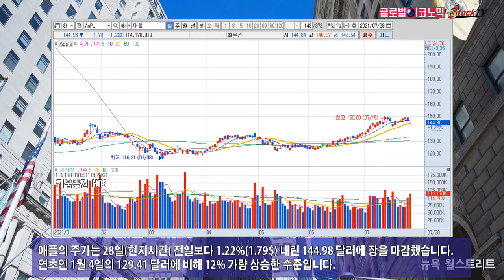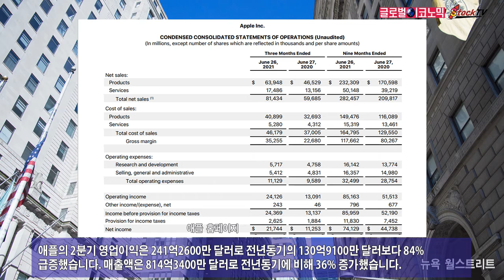애플, 성장폭 둔화 우려에 주가 하락…2분기 영업이익 241억 달러로 84% 급증, 시총 2792조원 규모. 2021년 7월 29일 글로벌이코노믹 제작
애플은 올해 2분기 영업이익이 급증했지만 성장폭 둔화 우려에 주가는 되레 하락했습니다. 애플은 3분기에 반도체 위기로 30억~40억 달러의 타격을 입을 수 있다는 분석도 있습니다.